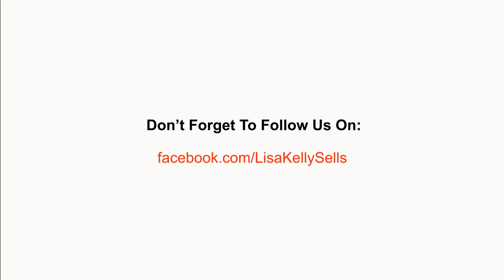Problems when closing on a house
Running into Problems when closing on a House you may be buying or Selling can be stressful...Unless you know ahead of time what to expect and be prepared!. In this video, I talk about the 6 most common problems that could come up when closing on a house.